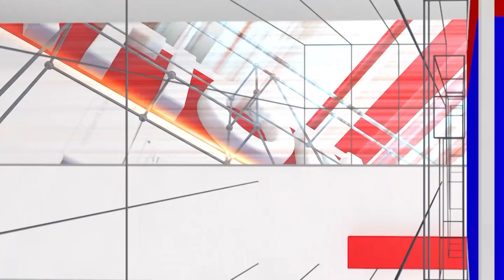Lawyer Renuka : ಆಸ್ತಿ ಪತ್ರಗಳು ಕಳೆದುಹೋದರೆ ಮತ್ತೆ ಪಡೆಯಲು ಸುಲಭ ಮಾರ್ಗ | Law Point | National TV